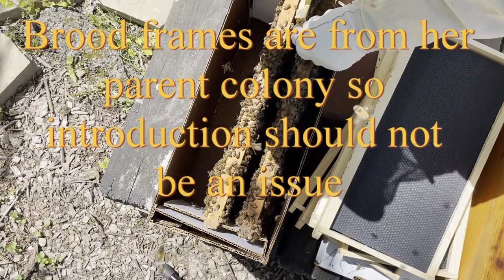Episode #69 - What to do With an Extra Queen?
Last week, we stumbled on an emerging queen in our Atlantis hive. The hive was about to swarm. We captured the queen, but could not find a hive that needed one. Unlike mated queens, virgin queens are a disposable commodity.  However, our own "Bee" had made me promise not to kill any queens, so I had to do something with her... So, what did I do?